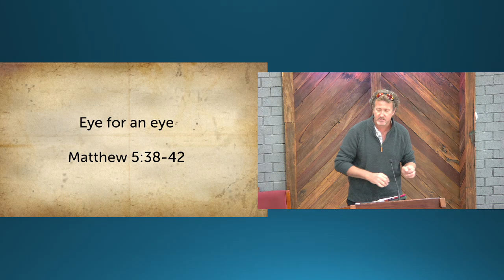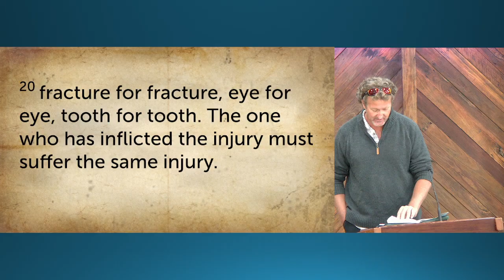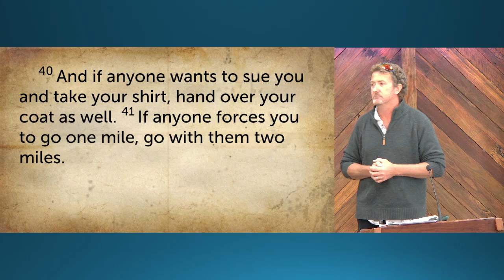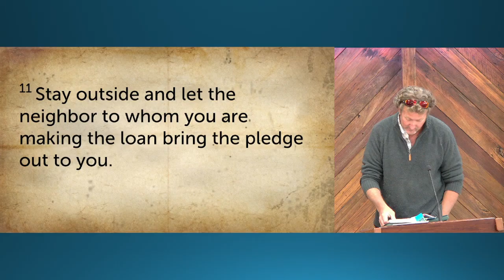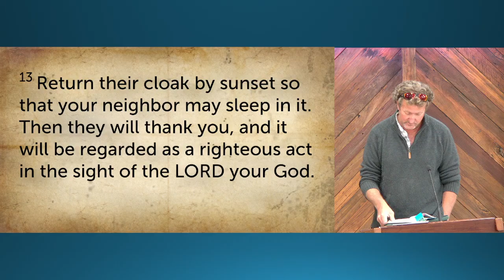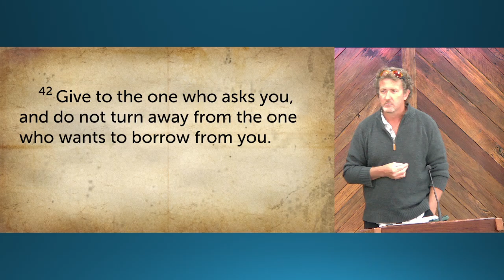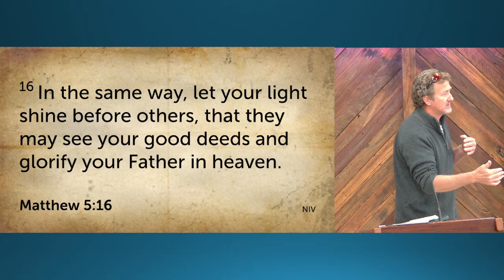Sermon - 29 Sept 2024 - Matt 5:38-42